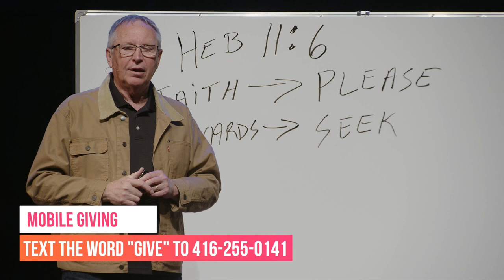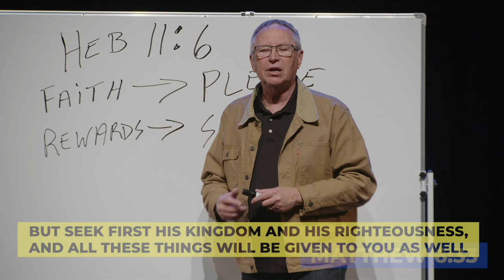Seek Him | Billy Richards Vlog